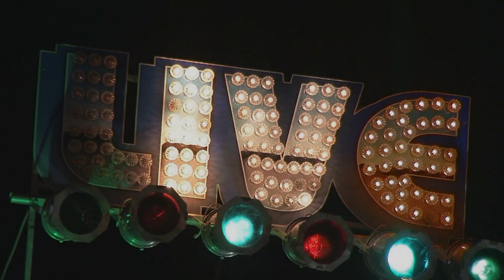Diane Blue All-Star Band Live @ Rhythm Room Afternoons 7/10/21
Diane Blue- Vocals/Harp/Guitar
Chris Vitarello- Guitar
Dave Limina- Keys
Steve Monahan- Bass/vocals
Chris Anzalone- Dums